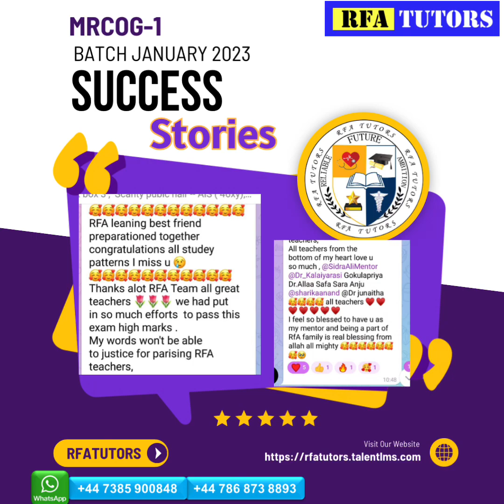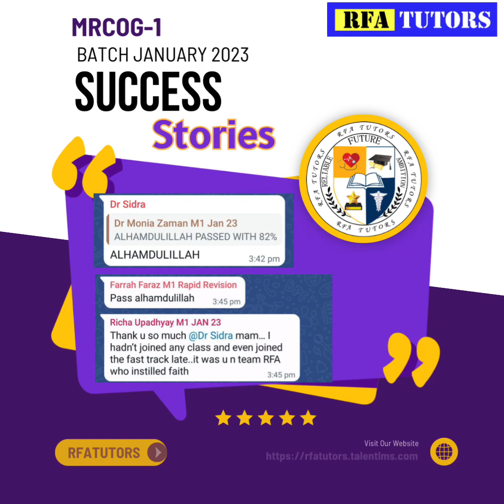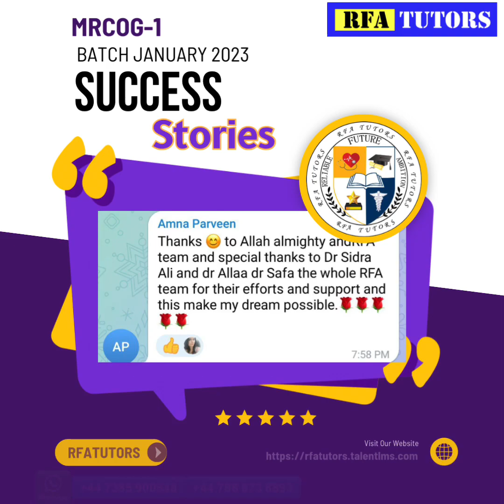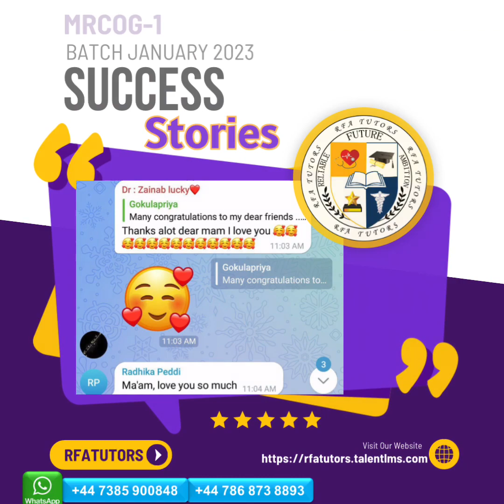MRCOG 1 JAN 23 BATCH SUCCESS STORIES